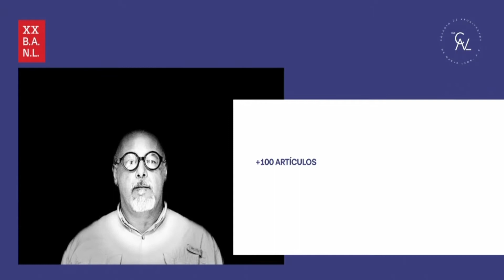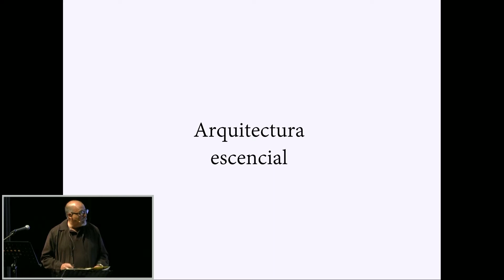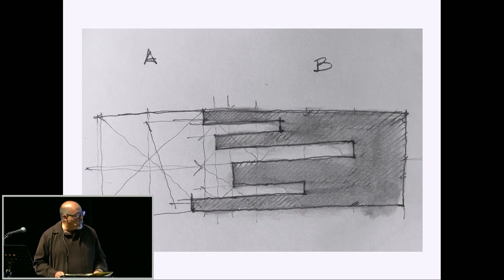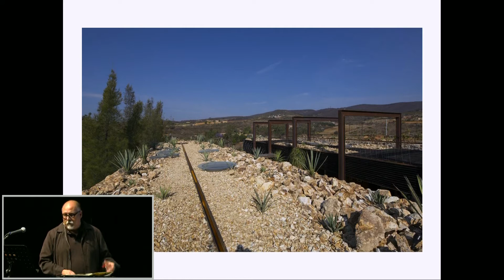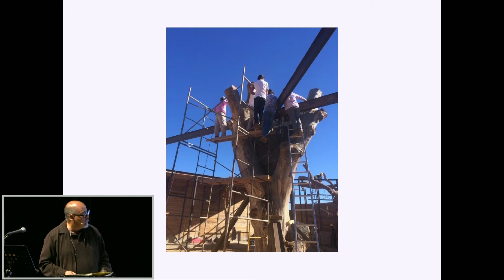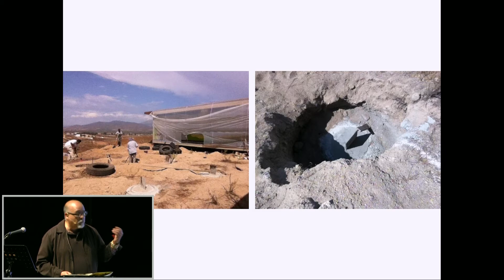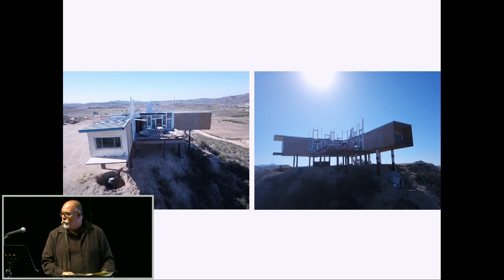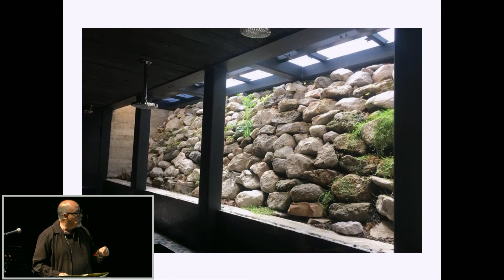Alejandro D’ Acosta en el Ciclo de Conferencias Ciudad Urgente, Ciudad Alterna, Ciudad Posible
Les presentamos la conferencia de Alejandro D´ Acosta en el ciclo de Conferencias "Ciudad Urgente, Ciudad Alterna, Ciudad Posible " durante la XX Bienal de Arquitectura de Nuevo León en el primer festival de Arquitectura del Colegio de Arquitectos acontecido el pasado 24 de Octubre del 2019.